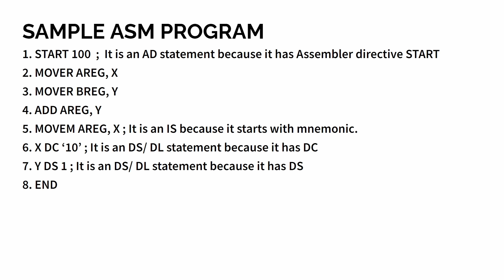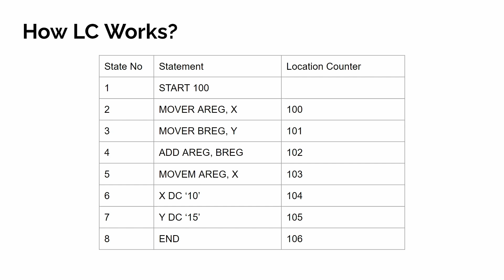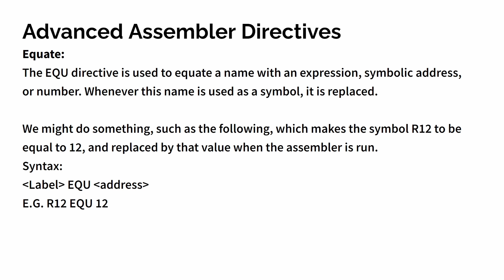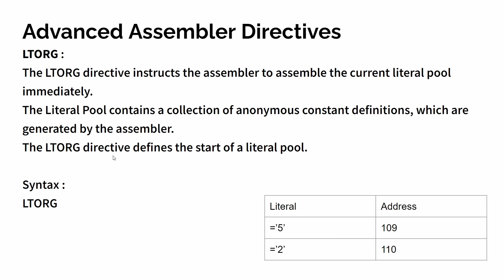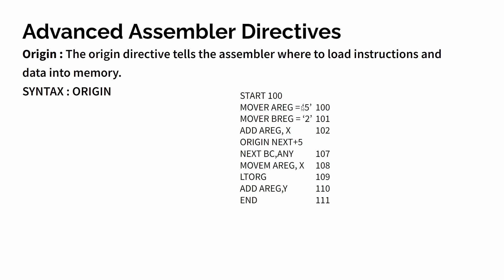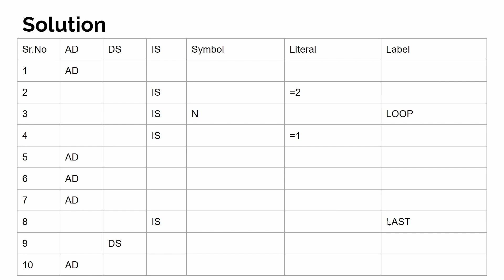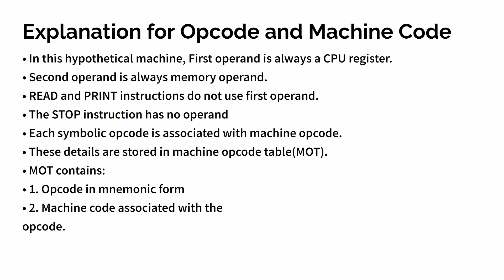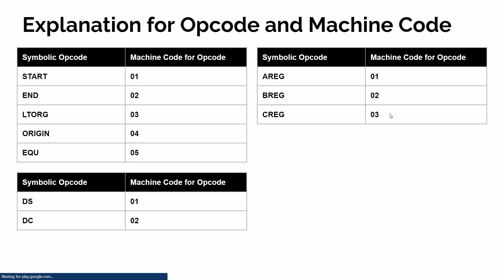SPOS Unit 1: Advanced Assembler Directives and Machine Code | SPPU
Understanding these fundamental concepts is crucial for anyone looking to explore the realms of system programming and operating systems. Whether you are a computer science student, a programmer, or simply curious about how computers work at a lower level, this lecture will provide you with invaluable insights.

Here's a sneak peek of what you'll learn in this unit:

Advance Assembler Directives: Assembler directives are special commands used within assembly language programs to provide guidance to the assembler on how to process the code. We'll cover various advanced directives that go beyond the basic ones, and explore how they aid in program development and optimization.

Machine Opcodes: Opcodes are the machine-level instructions that the processor understands and executes. Understanding machine opcodes is essential for writing efficient and optimized programs, as it allows you to work directly with the hardware.

LC (Location Counter): The Location Counter plays a crucial role in assembly language programming. It keeps track of the memory location where instructions and data are stored during the assembly process. You'll learn how LC helps in managing memory and enables the creation of executable programs.

Our expert instructor will guide you through these topics with clear explanations, practical examples, and insightful demonstrations. By the end of this lecture, you'll be equipped with the knowledge to write efficient assembly code and comprehend the inner workings of system programming and operating systems.

So, whether you're a seasoned programmer or just starting your journey in computer science, join us for this enlightening lecture and take your first step into the fascinating world of system programming and operating systems. Happy learning!